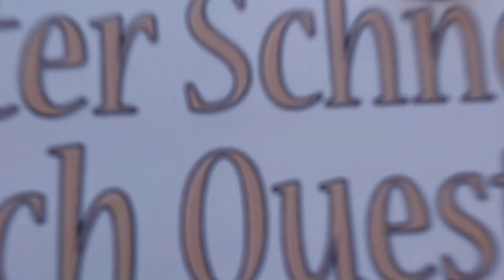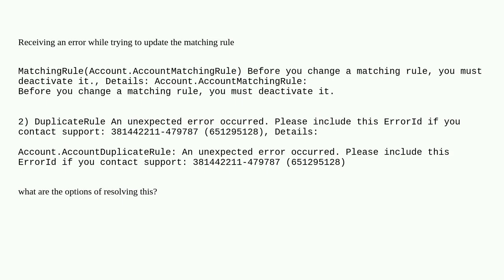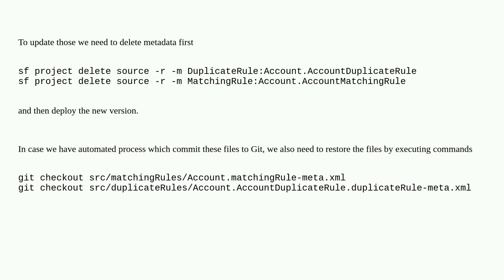Salesforce: Receiving an error Before you change a matching rule, you must deactivate it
Receiving an error Before you change a matching rule, you must deactivate it

A special thanks goes out to the community

  matching-rule duplicate-management